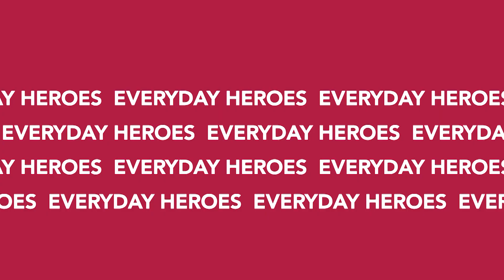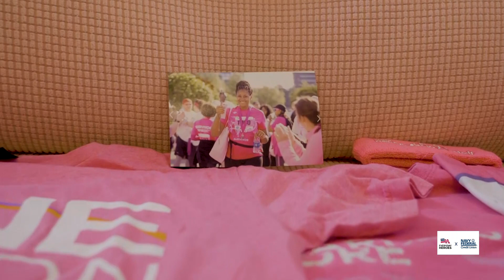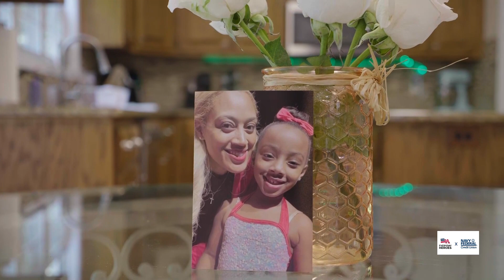Tara Douglas-Franklin Overcomes Cancer And Dedicates Her Career To Research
Today we celebrate Breast Cancer Awareness month with the heartwarming survivor story of Tara Douglas-Frankilin. Originally diagnosed with Stage 1 Breast Cancer,  she was advised to terminate her preganancy. She decided against that, is now in remission and the mother of a beautiful girl. She is also working on her doctorate in Health Sciences in order to do research to help in the fight against this deadly disease.